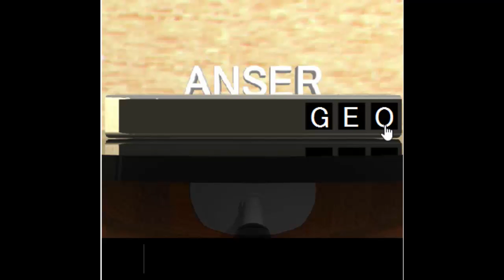Small Room Escape 3 Walkthrough スモールルーム３. .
Small Room Escape 3 Walkthrough
Small Room Escape 3 スモールルーム３